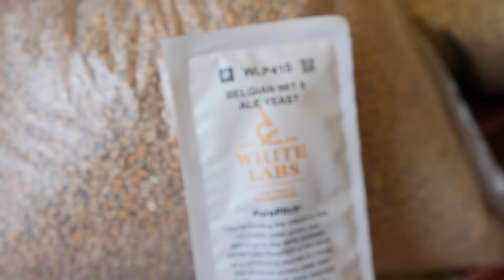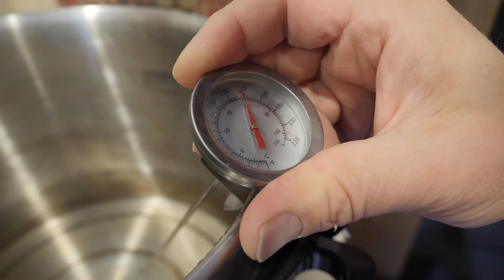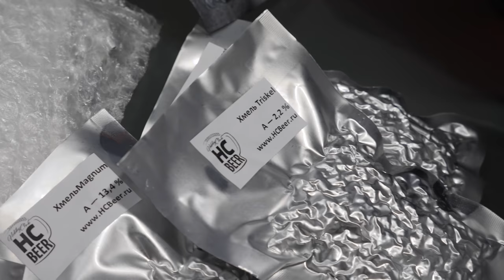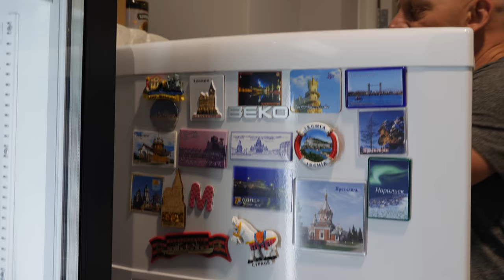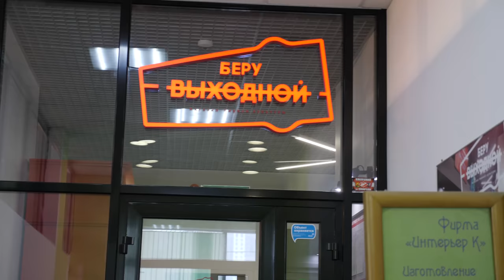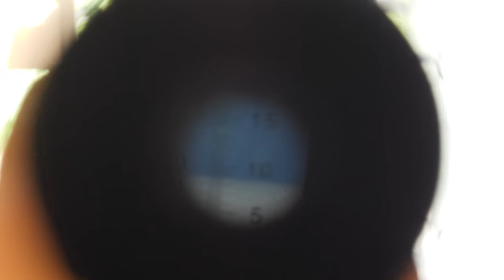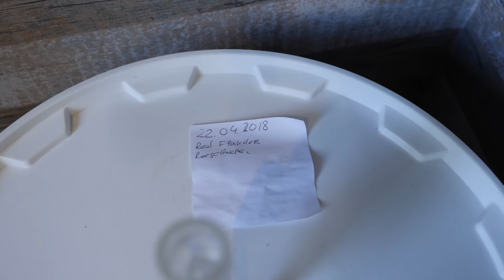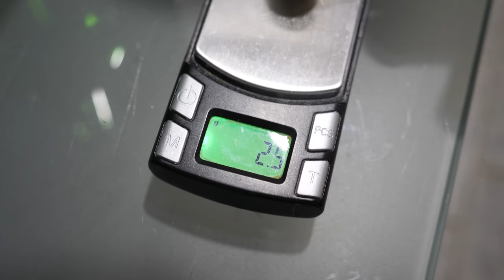Губит людей не пиво. Варим white beer c Игорем